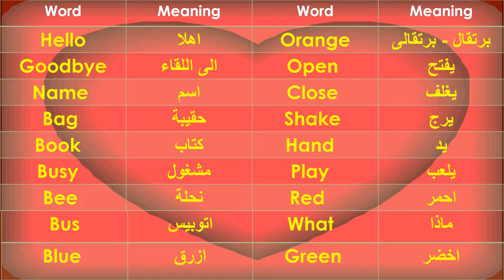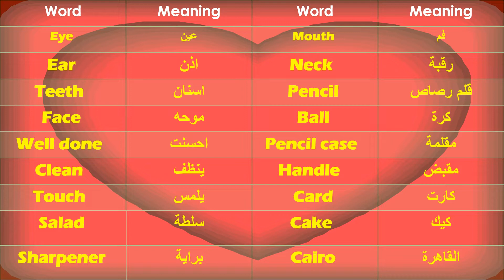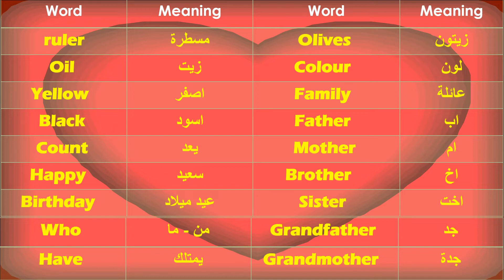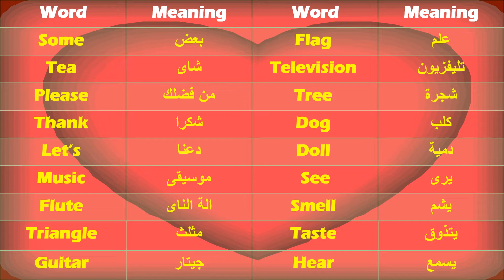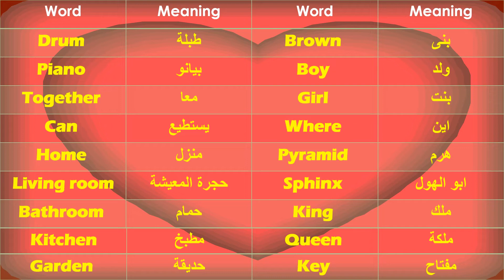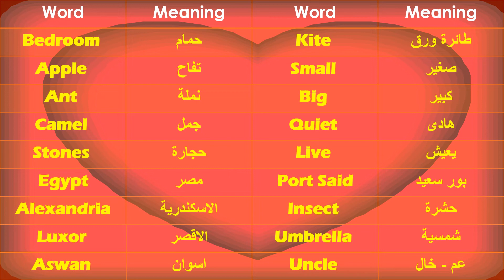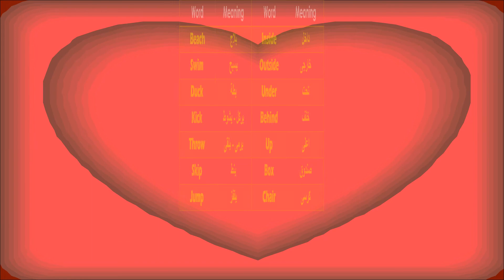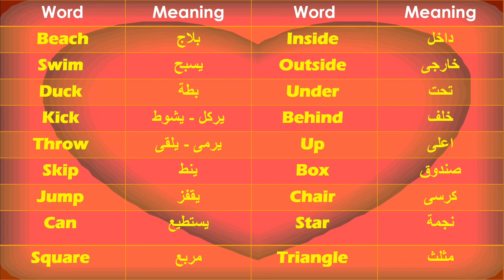قاموس لغة انجليزية للصف الاول الابتدائى الفصل الدراسى الاول Connect 1 Dictionary